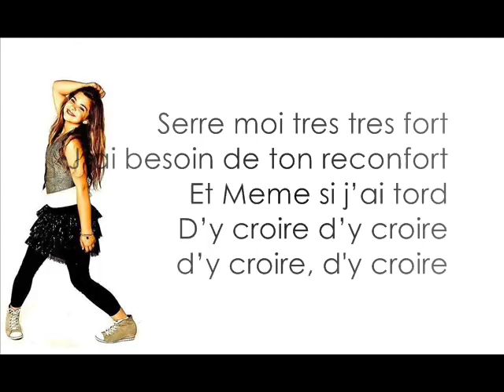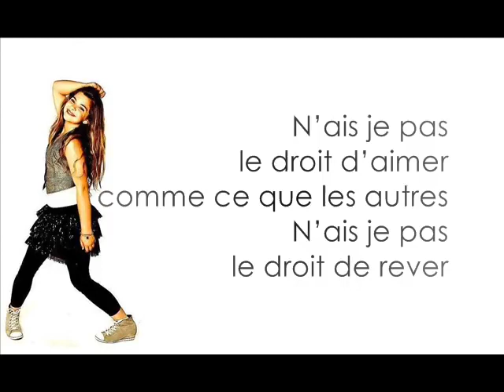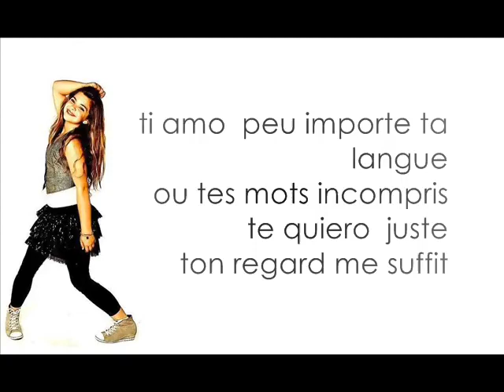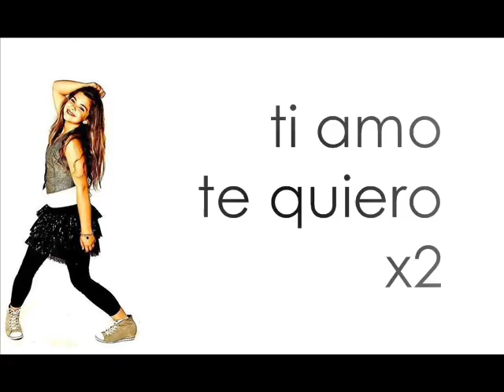Caroline Costa Ti Amo Paroles Lyrics